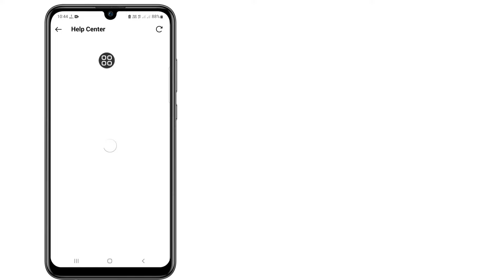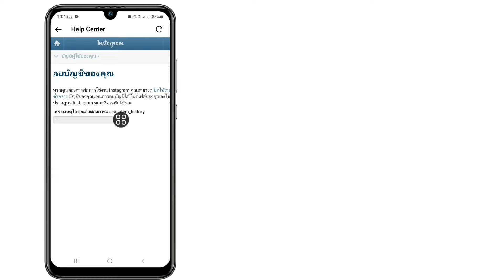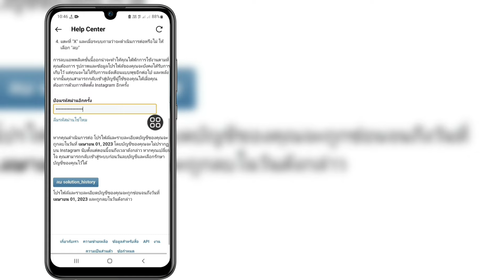ลบบัญชีไอจี Instagram แบบถาวร 2023 วิธีใหม่ล่าสุด | ปิดบัญชีไอจีถาวร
คุณต้องการลบบัญชี Instagram อย่างถาวรในการอัปเดตใหม่ 2023 หรือไม่ ถ้าใช่ วิดีโอนี้เหมาะสำหรับคุณ ในวิดีโอนี้ฉันจะแสดงวิธีการลบบัญชี Instagram อย่างถาวร Android และ Ios ฉันจะแสดงขั้นตอนที่ง่ายที่สุดในการลบบัญชี Instagram ของคุณ ดังนั้นดูวิดีโอแบบเต็มต่อไปโดยไม่ต้องข้ามเพื่อเรียนรู้วิธีลบบัญชี Instagram อย่างถาวร 2023